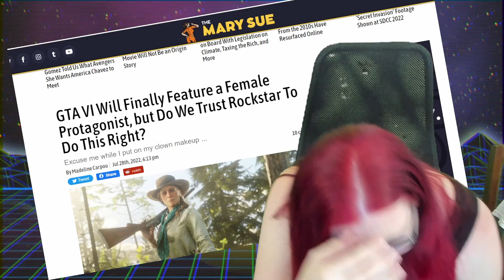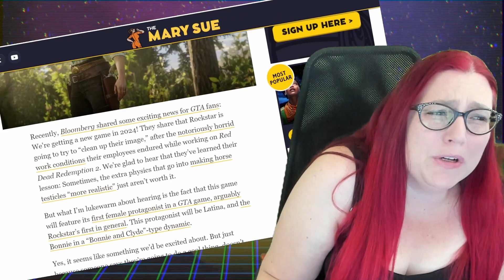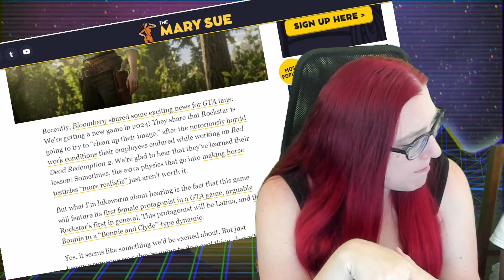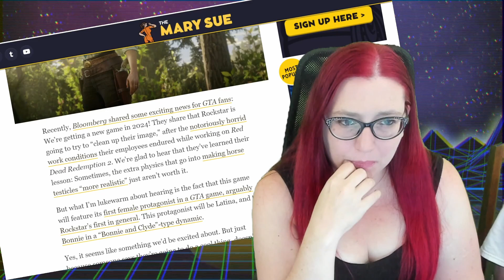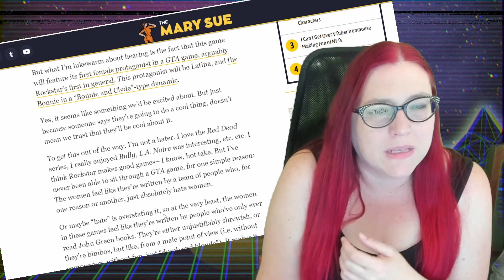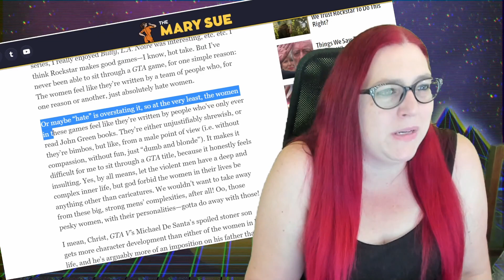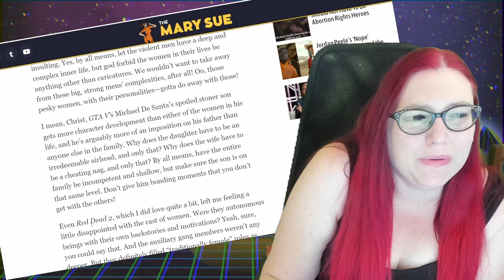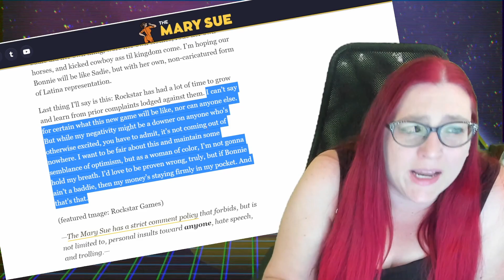THE WOKES ARE ALREADY UPSET AT GTA 6 | Lady Wahmen Here We Go Again ReeeEEEsponse Ranty thing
Grand Theft Auto Six female Latina/Latinx protagonist lady wahmen person and my response to the Mary Sue who thinks that they speak for everyone.